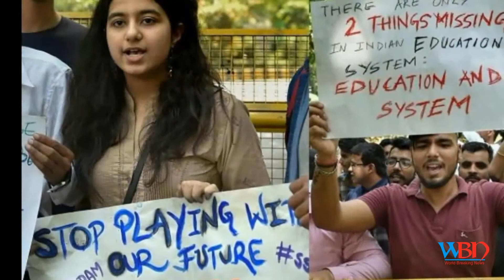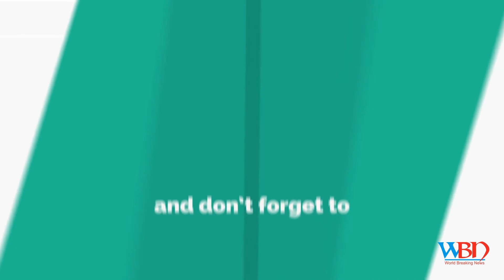CBSE orders re-exam of Class 10 mathematics, Class 12 economics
govt announces new dates for re exam 10th maths paper date not decided
CBSE Re-Exam Updates: Class 10 Maths, Class 12 Economics Re-Test Dates Soon, Assures Board Chairperson Anita